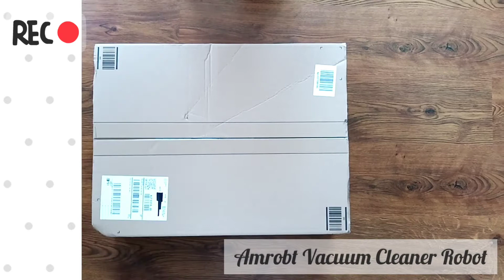Amrobt Vacuum Cleaner Robot Unboxing (Amrobt Saugroboter)